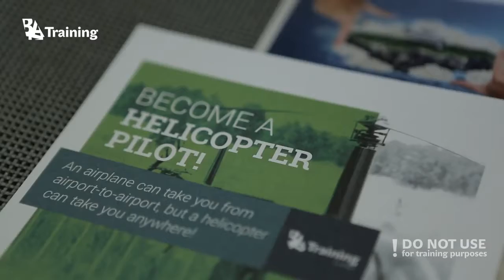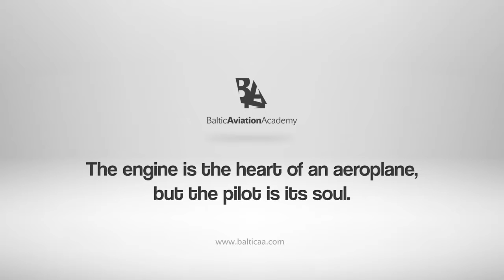BAA Training - Open Door Day 2015 - Best New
A few quick moments from our Open Door Day that took place in May of 2015! Take a look at the happy faces, fun moments and a day spent among the aircraft!